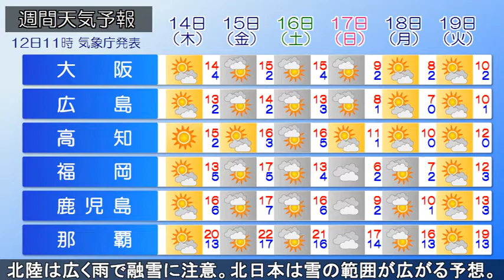2021/01/12 全国の天気予報 昼 太平洋側で雪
四国沖の前線を伴う低気圧が東北東進、日本海と関東の東の低気圧がそれぞれ北東進し、南西諸島は雨、九州北部や近畿～関東甲信の内陸部で雪や雨が降っています。
午後、南西諸島の雨、西日本の雪や雨はやみ、日差しの戻る所がある見込みです。西日本の大雪の恐れはなくなりましたが、山陰を中心に雪の降る所があるでしょう。東日本は広く雪や雨が降り、あす朝までの予想24時間降雪量は岐阜県山地で20㎝、甲信で15㎝、関東北部は山沿いで10㎝、平野で7㎝、箱根～多摩、秩父にかけてと関東南部の平野は5㎝。交通障害や路面の凍結に注意。都心は積雪とならない見込みです。北陸は広く雨が降り、これまでの大雪で積雪が多くなっているため、融雪に注意。北日本は次第に雪の降る範囲が広がるでしょう。